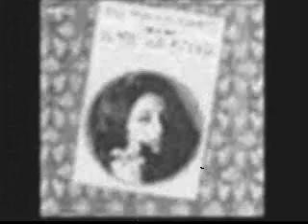Tres Con Kache El Prendedor.wmv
Cancion popularizada por el Trio Los Condes, Canta Bernie Perez. Tres Con Kache, de Yabucoa, PR, compuesto por los hermanos, Roberto, Bobby y Bernie Perez.